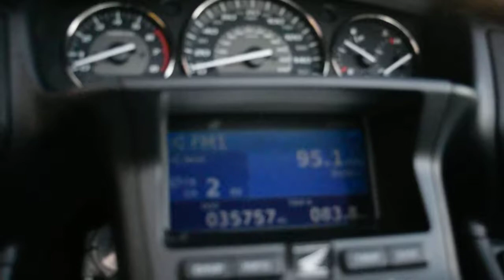2012 Honda Goldwing CSC Trike | Used motorcycle for sale at Monster Powersports, Wauconda, IL